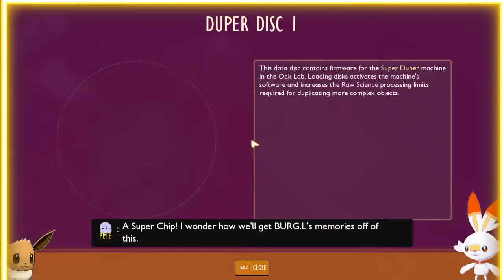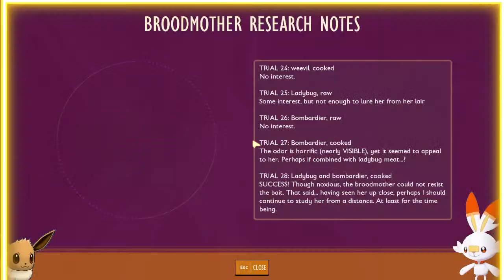Grounded Stream! | Completing more of the game! | Friends Only Stream!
Grounded came back all the way in 2020, and it was the best game I got to play first hand, and now I can play it with some of my friends!
This game holds a special place in my heart for it's creative, and uniqueness. I'll be more then happy to continue this series! :D

Keep the negativity to yourself, we're here to chill and relax. Let's have a good time! :D